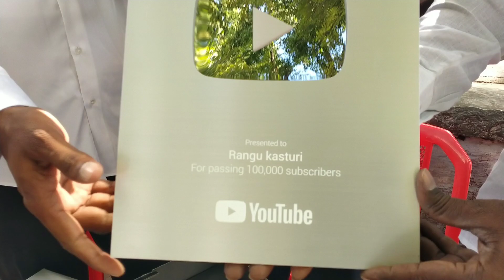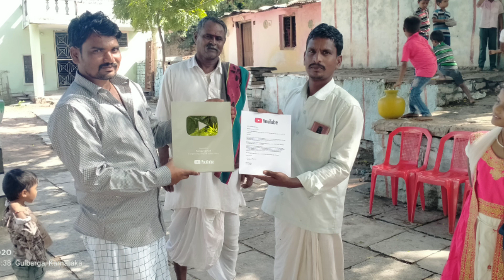Silver ply button award unboxing || youtube award || 100k subscribers celebration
ನಿಮ್ಮೆಲ್ಲರ ಪ್ರೀತಿ ಸಹಕಾರ ಮತ್ತು ನಿಮ್ಮ ಆಶೀರ್ವಾದದಿಂದ ನಿಮ್ಮ rangu kasturi youtube chanel 100k ಒಂದು ಲಕ್ಷ subscribers ಮೈಲಿಗಲ್ಲನ್ನು ದಾಟಿ ಯಶಸ್ವಿಯಾಗಿ ಸಾಗುತ್ತಿದೆ ಇದೆ ಸಂತೋಷದಲ್ಲಿ youtube ನವರು ಕಳುಹಿಸಿರುವ silver ply button award ಅನ್ನು unboxing ಮಾಡುವ ಮೂಲಕ ನಿಮ್ಮ ಜೊತೆ ಸಂತೋಷ ಹಂಚಿಕೊಳ್ಳುತಿದ್ದೇನೆ ನಿಮ್ಮೆಲ್ಲರ ಸಹಕಾರ ಸದಾ ಹೀಗೆ ಇರಲಿ ಎಂದು ಆಶಿಸುವ ನಿಮ್ಮ ರಂಗು ಕಸ್ತೂರಿ ನಮಸ್ಕಾರಗಳು 🙏🙏

ಈ ವಿಡಿಯೋ ನಿಮಗೆ ಇಷ್ಟ ಆದರೆ ದಯವಿಟ್ಟು ವಿಡಿಯೋವನ್ನು ಲೈಕ್ ಮಾಡಿ ಶೇರ್ ಮಾಡಿ ಮತ್ತು ನನ್ನ ಚ್ಯಾನಲ್ ಸಬ್ಸ್ಕ್ರೈಬ್ ಮಾಡಿ

1) youtube silver ply button award
2) silver ply button unboxing in kannada
3) 100k celebration in kannada
4) silver ply button in kannada
5) unboxing youtube silver ply button